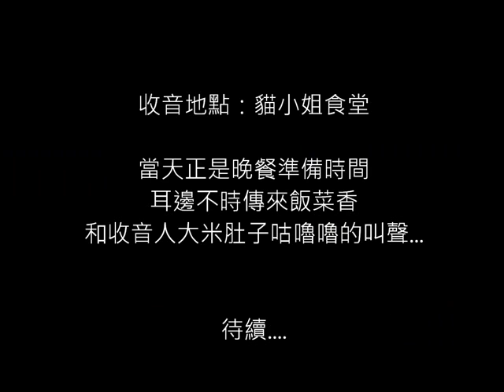倆佰甲-楊文全 友善耕作進行式001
宜蘭「倆佰甲」友善耕作小農社群創辦人楊文全
收音地點: 宜蘭深溝村-小間書菜
收音時間: 正值貓小姐食堂準備晚餐時間...不時傳來飯菜香...